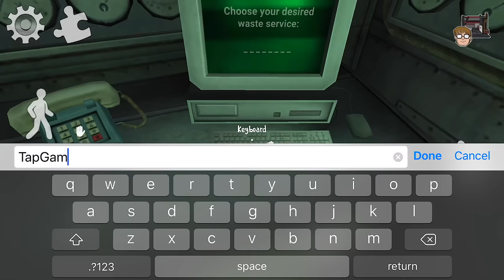Ice Scream 5: Friends - Gameplay Walkthrough Part 1 - Tutorial: Mike's Adventure (iOS, Android)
Ice Scream 5: Friends - Gameplay Walkthrough Part 1 - Easy Mode: Mike's Adventure (iOS, Android)

📱GAME DESCRIPTION

Ice Scream 5: Friends - Free

In the previous chapter, you freed your friends from their cages, stopping them from ending up in the extraction room. But you couldn't get them very far, because Rod showed up at the last minute and they had to go back into hiding. Your friends are now in different parts of this huge ice cream factory. You need to get them all together and defeat Rod, the evil ice-cream man, once and for all.

In this new installment, you’ll begin playing as Mike. For the first time, you’ll be able to switch players and become J. again whenever you need to. Explore the new parts of the factory in this chapter, face the Mini-Rods, the ice-cream man and reunite Mike and J.

Pre-register now and you’ll get a secret key that will allow you to unlock a special item on the game’s release.

Features:

- character switching system: for the first time in the series, you can switch between playing as Mike or J, allowing you to play in different areas, depending on the character.

- New enemy: confront this chapter’s new Mini Rod. The ice cream factory guards who will try to stop you from running away and will alert Rod if they see you. Show off your skills by dodging and escaping them.

- Cinematic narratives: travel back in time and relive key moments in the history of Rod and Joseph Sullivan.

- Various difficulty levels: play at your own pace and explore safely in ghost mode, or confront Rod and his assistants in the various difficulty levels that will put your skills to the test.

If you want to enjoy an experience of fantasy, horror and fun, play "Ice Scream 5 Friends: Mike's Adventures". Action and scares guaranteed.